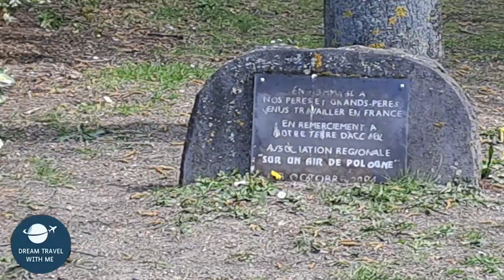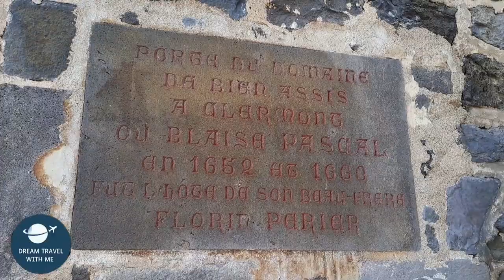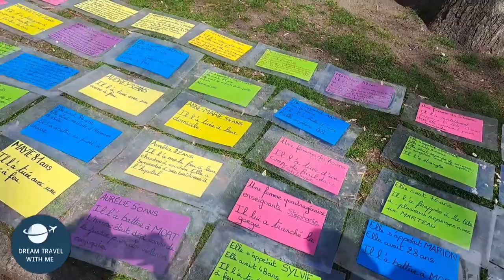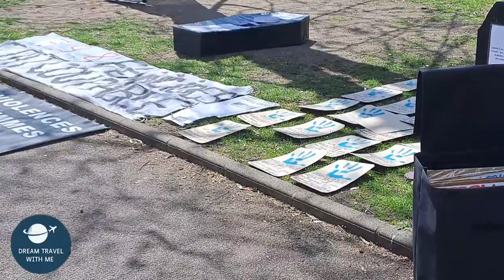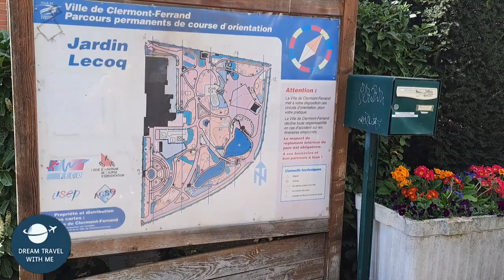Lecoq Garden in Clermont- Ferrand France April 2023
The garden is located south of the old center of Clermont-Ferrand, below the central plateau. It is bounded by Boulevard Lafayette (to the north), Avenue Vercingétorix (to the west), Boulevard François-Mitterrand (to the south) and Cours Sablon (to the east).

It is close to the faculties of letters, human sciences, law, and the inter-university library. The rectorate buildings border the park.
In 1769 Abbé Antoine Delarbre a , a naturalist, botanist and geologist, proposed to the city to create and administer a botanical garden 1 . This one was created in 1781, it was then located near the door of Saint-Esprit; it was moved several times. Around 1800 it found its final location in the enclosure of the Charitains 2 . In 1807, Father Paul-François Lacoste became the second administrator . In 1821 it was Henri Lecoq , pharmacist and professor of mineralogy, who took over the management of the botanical garden 2 .

In 1862, the landscape gardener Paul de Lavenne de Choulot , proposed to Henri Lecoq to reorganize the garden on a new plan. The holding in Clermont of the regional competition and the horticultural exhibition between May 2 and November 30, 1863 served as an argument for obtaining the necessary credits for the realization of the project. The work was carried out in three months by the engineer of the Guyot department under the direction of Henri Lecoq 2 . The volcanic rock grotto was made during this work, while the caretaker's house was built between 1868 and 1870. It was in 1877 that François-Louis Jarrier built the metal footbridge 3 .

In 1871 the municipal council decided to give the name of Lecoq to the Jardin des Plantes. His bust, sculpted by Chalonnax , was inaugurated in 1896. It stands opposite rue Bardoux, which at the time was called “rue de l'Eclache” 2 .

Émile Zola evokes the Jardin des Plantes in Clermont in his novel "  L'Œuvre  " written in 1886. Its heroine, Christine, lives there on rue de l'Éclache with her parents.

Between 1899 and 1909 the imposing gates that surround the park were installed. The five entrance gates were installed at different dates, the one on the side of the Pyramid dates from 1906 3 .

In 1912 a rose garden and the pergola 3 were added . The same year, the botanical garden of the city of Clermont-Ferrand , which had been located in the Lecoq garden since 1793, was moved to Charme 4 .

In 1915, the porch and the corner turret of the Château de Bien-Assis were installed in the garden. This castle had belonged to Florin Périer, the brother-in-law of Blaise Pascal who had stayed there several times. The elements of the castle had to be dismantled and then reassembled stone by stone.

In 1924, cinema sessions were organized at the same time as concerts 2 .

I hope you enjoy watching my videos , in this channel you will see interesting and spectacular videos,please stay with us
 Dream Travel with me